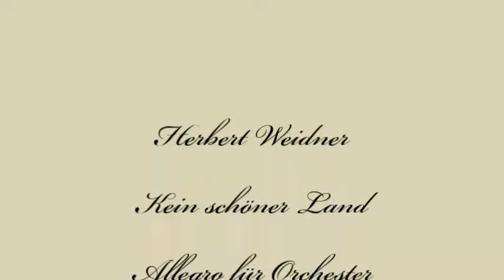Herbert Weidner Kein schöner Land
als das Donautal bei Regensburg. Allegro für Orchester in G-Dur op. 2663b. Eine Ansichtskarte von der Walhalla u. Donaustauf um 1900